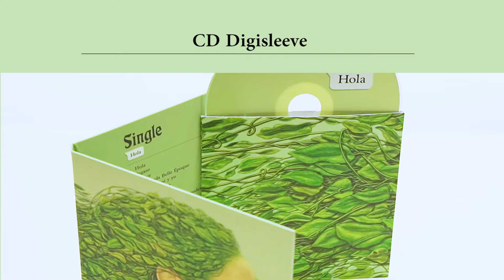SINGLE - A Las Seis [Audio]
Song taken from ER-1251 SINGLE "Hola" LP [Gatefold Sleeve] [Black Colour Vinyl] [Limited Edition] / CD Digisleeve / Digital Album ➔

Directed, Designed and Animated by Raquel Calvo (DondeEstaMiPollo) [2020]

LYRICS:
He quedado como siempre a las seis
Y de nuevo nuestros labios se unirán
Mediante un beso nos diremos

Cuántos momentos, cuántos momentos
Tú y yo fuimos tan dichosos
Juntos pasamos, juntos pasamos
Los momentos más hermosos

Yo no puedo resistir yo debo hablar
Y contarte que en mi vida hay otro querer
Debo olvidarte, no debemos vernos otra vez

No me odies ni te enfades por favor
Si jamás te dije nada sobre mí
Temí perderte y era tan dichoso junto a ti

Hasta nunca más